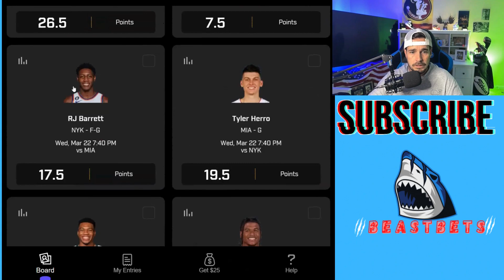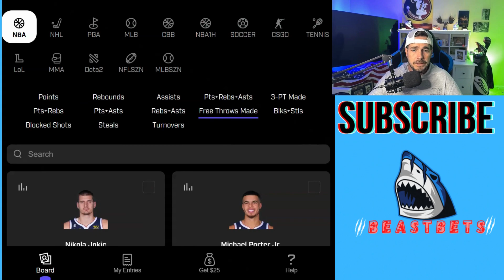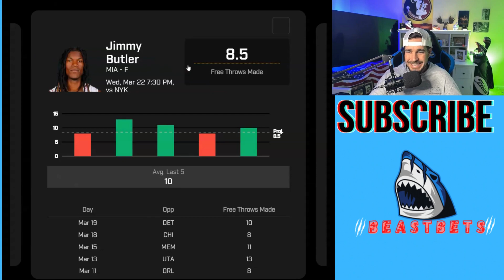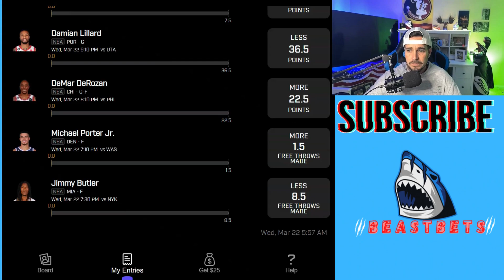PRIZEPICKS NBA TODAY🏀NBA PRIZEPICKS TODAY🏀NBA PICKS 3/22/23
In this video, I'm sharing 6! NBA player prop picks for tonight's NBA slate for a PRIZEPICKS PARLAY CARD.

Looking to make some money on the NBA tonight? Look no further than my PRIZEPICKS NBA TODAY video! In this video, I'm sharing 6 player prop picks that I believe have the highest chances of winning tonight's games. As a member of my VIP community, you'll have access to these picks before anyone else! So don't miss out - Register for my VIP membership today and gain access to my exclusive content!

UNDERDOG: CODE =DAVIDLEWIS111           $100 INSTANT DEPOSIT MATCH

$ INSTANT DEPOSIT MATCH

BETONLINE :  RISK FREE $1000 BET, UP TO $150% DEPOSIT MATCH